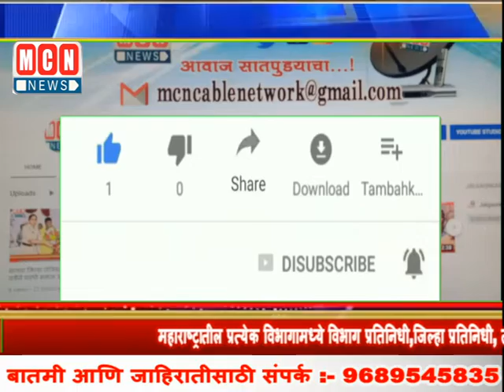सरकारच्या कर्जमुक्ती योजनेत नावे समाविष्ट करण्यासाठी शेतकऱ्यांचे जिल्हाधिकार्‍यांना निवेदन....